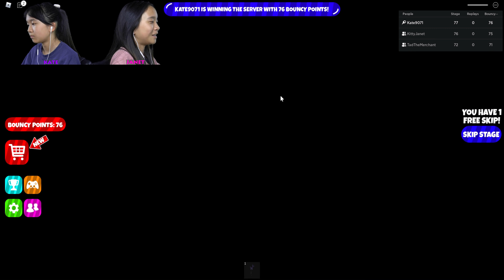Escape the Inflatable Obby (175 stages) | Roblox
In this video, we are going to be playing Escape Inflatable Obby on Roblox. We are stuck in an inflatable obstacle course! Can we make to the end?!